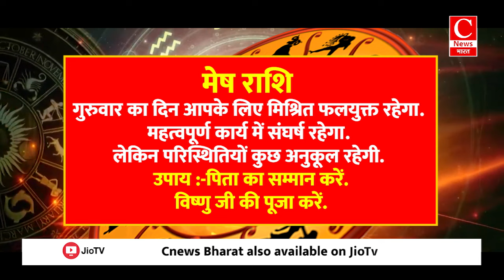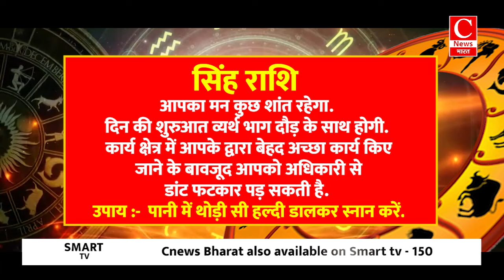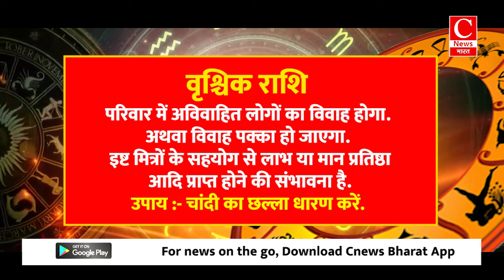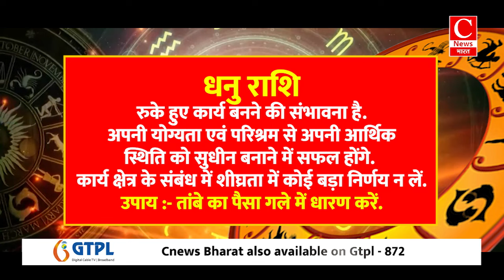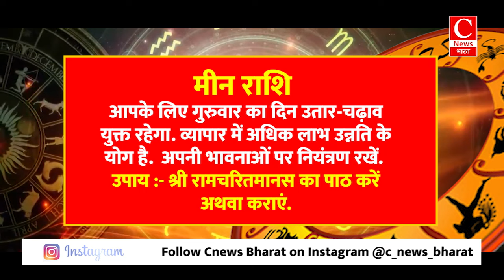Aaj ka rashifal 29 august 2024 || Aries to Pisces todays horoscope in Hindi || Cnews Bharat